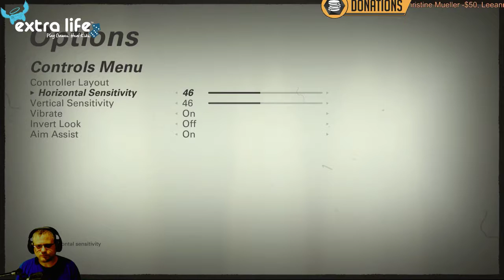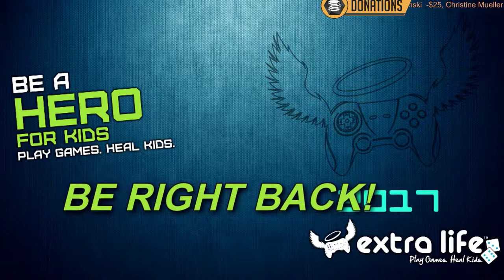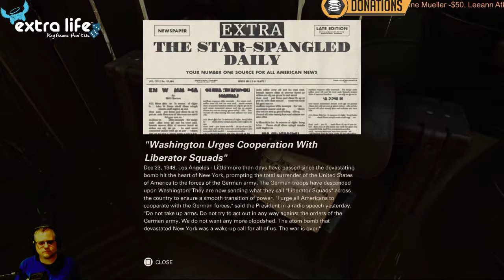Bill Mueller Extra Life 24 hour marathon!!!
I am streaming all weekend long to help support the Boston Children's Hospital.  to donate!